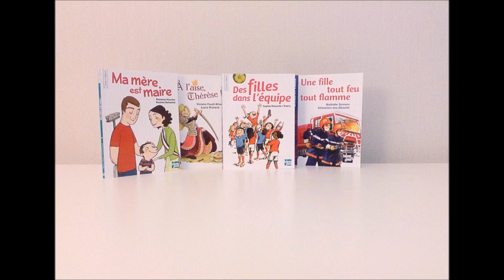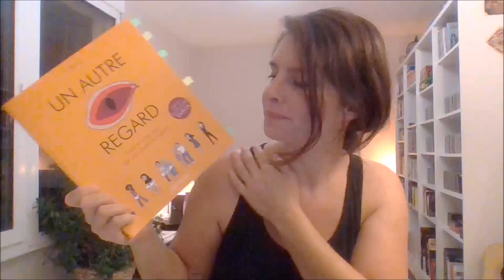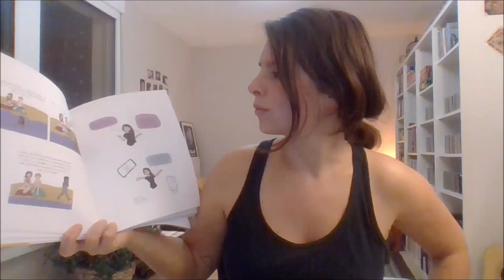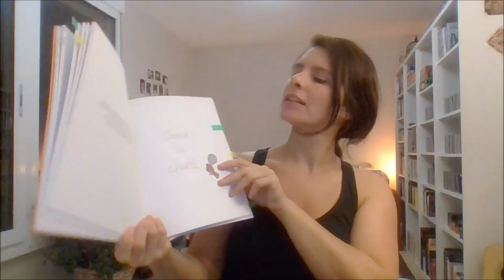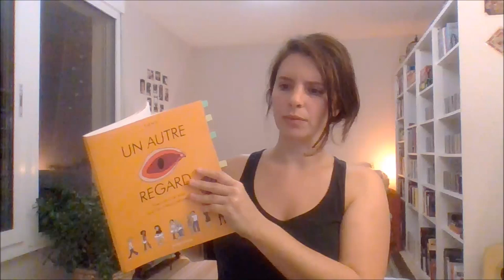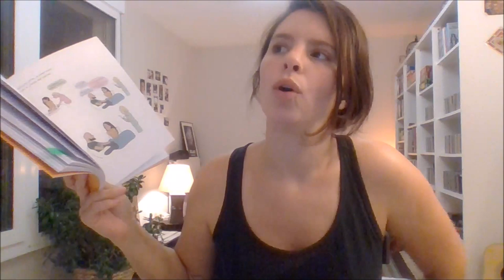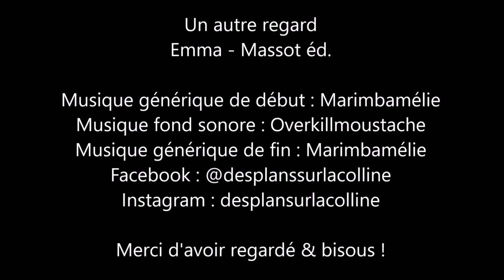Un autre regard - Emma - Massot Editions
"Avec, une dizaine d'histoires très variées autour du Féminisme, de la politique ou de la sexualité, cette jeune blogueuse casse les clichés sur bon nombre de sujets. A l'opposé des stéréotypes, elle dévoile notamment son expérience de jeune maman au travers d'une série d'anecdotes tout sauf édulcorées. En revisitant avec beaucoup de justesse et d'engagement des sujets tels que le sacro-saint instinct maternel, le baby blues, l'histoire du clitoris ou encore les violences policières, elle parvient à remettre en question des vérités qui pourraient paraître établies. Cette bande dessinée est aussi drôle que touchante et instructive."